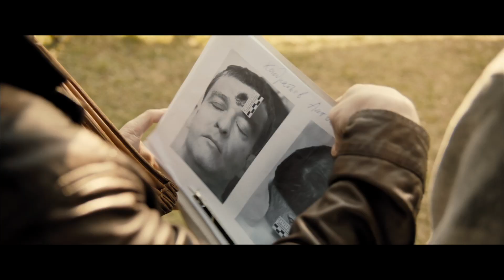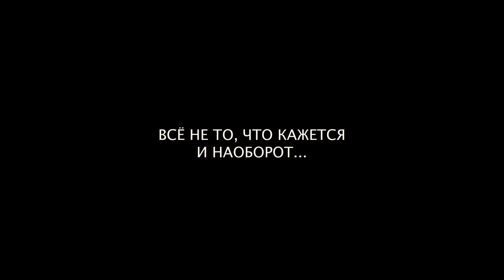Русский трейлер "Последний вагон. Весна"